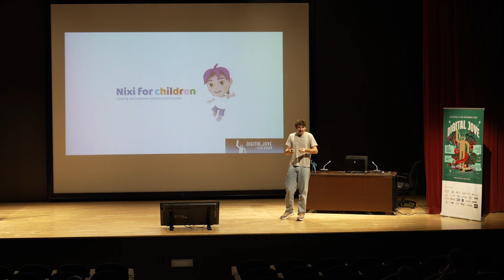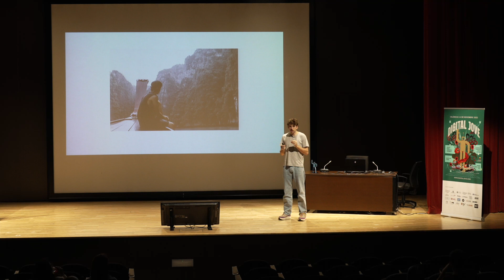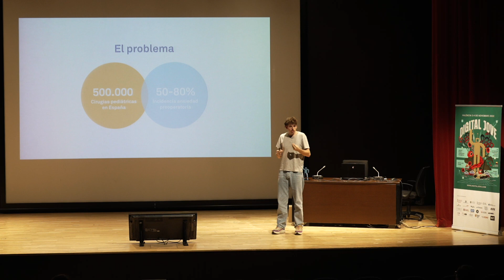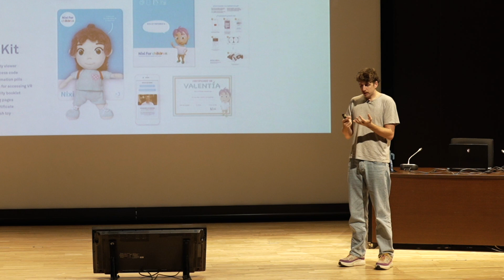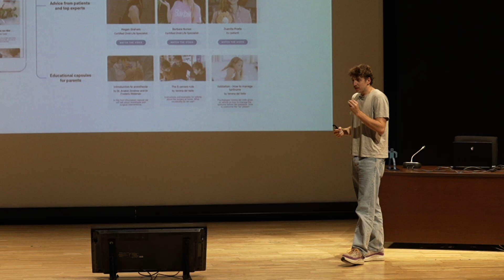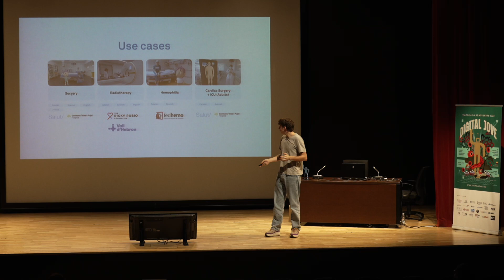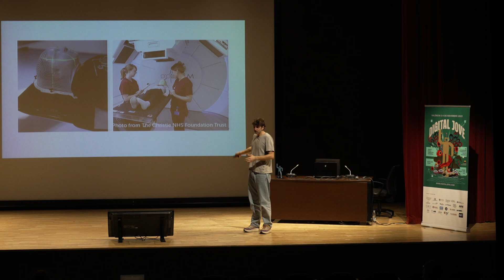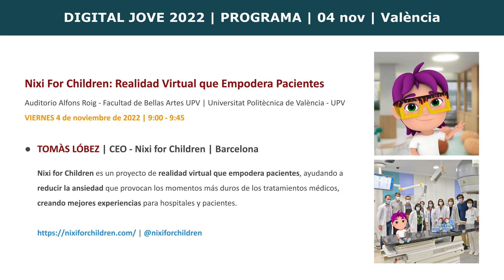Realidad Virtual que Empodera Pacientes | Nixi for Children | Digital Jove 2022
DIGITAL JOVE 2022 | Presentación "Realidad Virtual que Empodera Pacientes", con Tomàs Lóbez, fundador y CEO de Nixi for Children (Barcelona).

VIERNES 4 de noviembre de 2022 | Auditorio Alfons Roig - Facultad de Bellas Artes. Universidad Politécnica de Valencia - UPV | Valencia, Spain